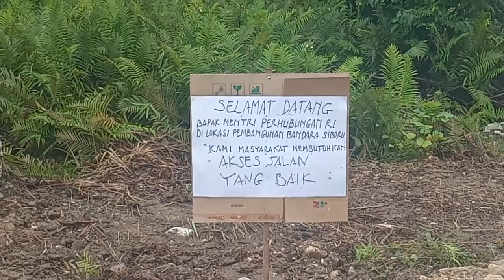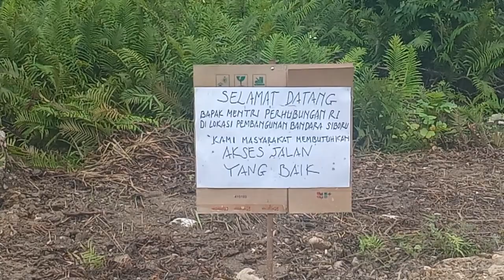AKAN DIBANGUNAN JALAN SARAN PENUNJANG BANDARA, 24/09/21